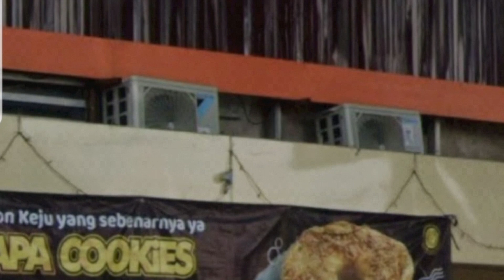air conditioner sightings 5